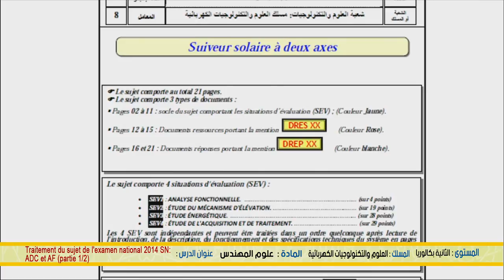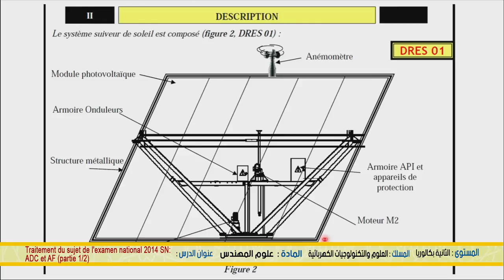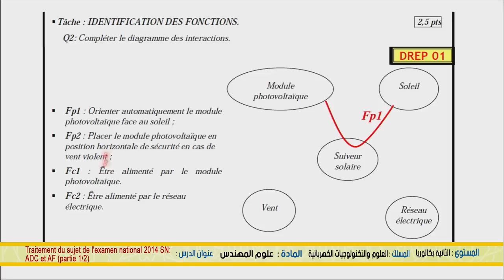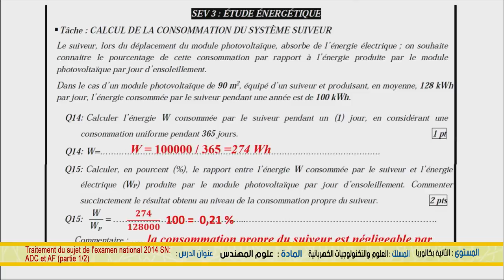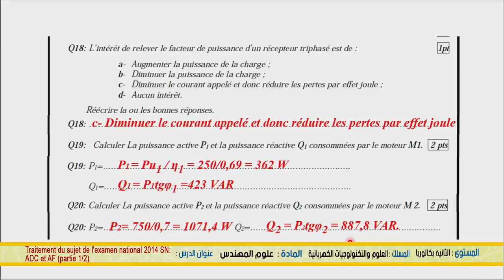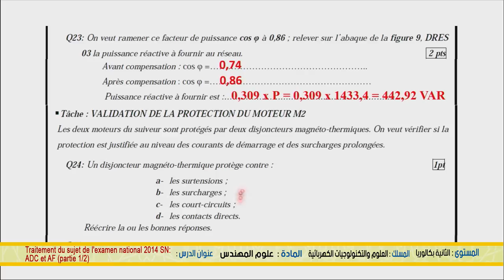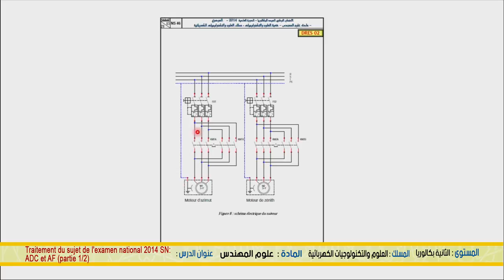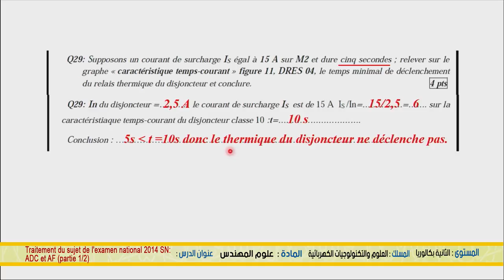الخامس
الرابع
الثالث